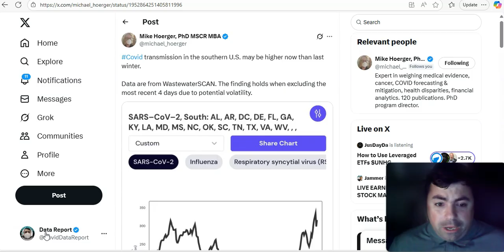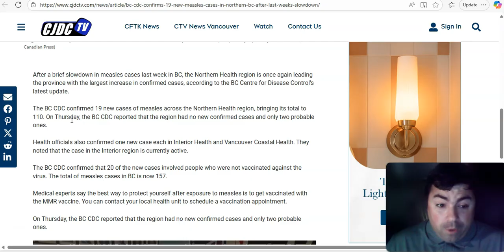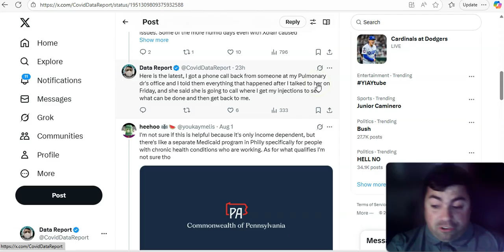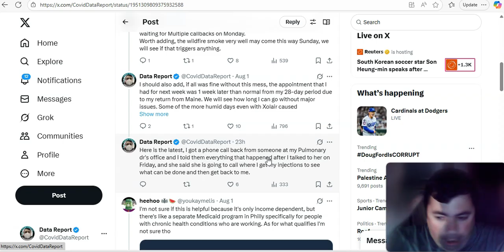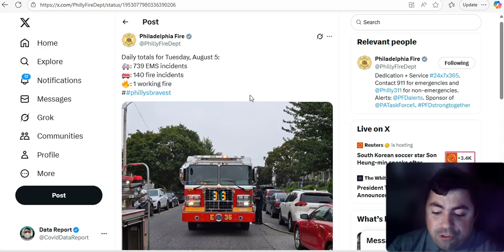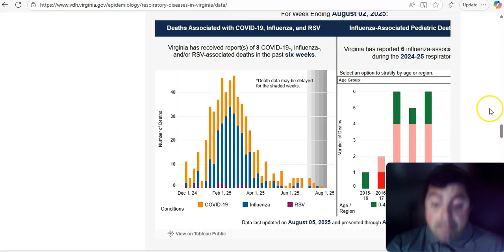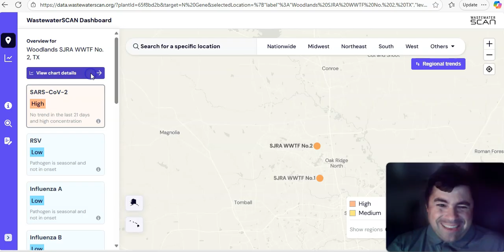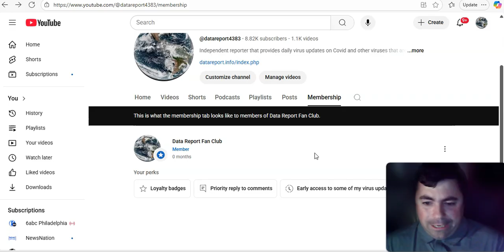New Covid Hotspots Are Popping Up In Wastewater Sites All Over The US!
The Wednesday edition of the virus update with the latest news and data of the day.